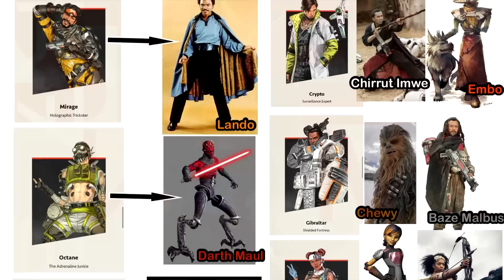Apex Legends In 2023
Apex Legends In 2023 Looks Cool.